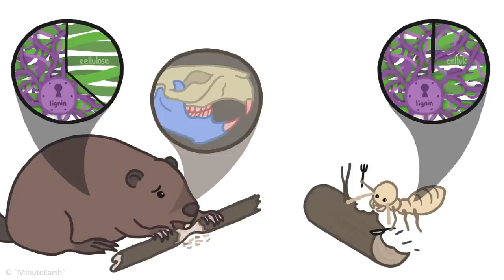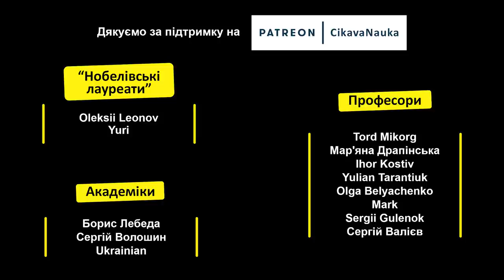Чому більшість тварин не їсть деревину́ [MinuteEarth]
Здерев’янілі частини деяких рослин (зокрема дерев) – це і є деревина́. Але чому лиш терміти й бобри можуть її вживати в їжу? У чому тут справа? Лише в жувальному апараті, або ж існує й інша причина?

✅Текст читав Денис Сай.

© With Contributions From: Henry Reich, Alex Reich, Kate Yoshida, Peter Reich, David Goldenberg, Sarah Berman, Arcadi Garcia Rius

References:
Bourguignon, Thomas, et al. "Rampant host switching shaped the termite gut microbiome." Current biology 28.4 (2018): 649-654.
artin, Michael M. "Cellulose digestion in insects." Comparative Biochemistry and Physiology Part A: Physiology 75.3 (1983): 313-324.Mathews, Stephanie L., et al. "Public questions spur the discovery of new bacterial species associated with lignin bioconversion of industrial waste." Royal Society open science 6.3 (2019): 180748.
Chaney, William Reynolds. Why Do Animals Eat the Bark and Wood of Trees and Shrubs?. Purdue University Cooperative Extension Service, 2003.
de Gonzalo, Gonzalo, et al. "Bacterial enzymes involved in lignin degradation." Journal of Biotechnology 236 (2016): 110-119.
Hosokawa, Takahiro, et al. "Strict host-symbiont cospeciation and reductive genome evolution in insect gut bacteria." PLoS biology 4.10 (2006).
Novaes, Evandro, et al. "Lignin and biomass: a negative correlation for wood formation and lignin content in trees." Plant Physiology 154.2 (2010): 555-561.
Vega, Fernando E., and Richard W. Hofstetter, eds. Bark beetles: biology and ecology of native and invasive species. Academic Press, 2014.